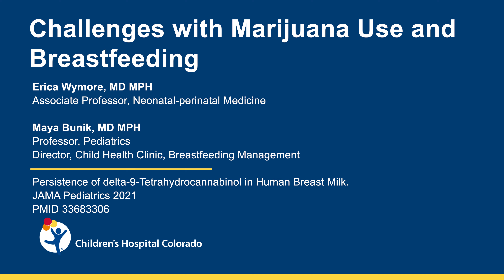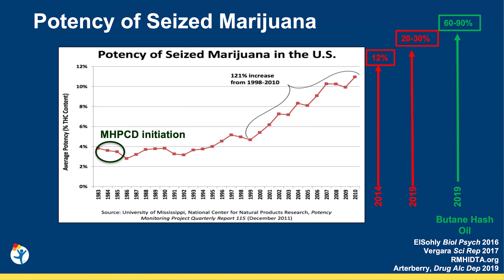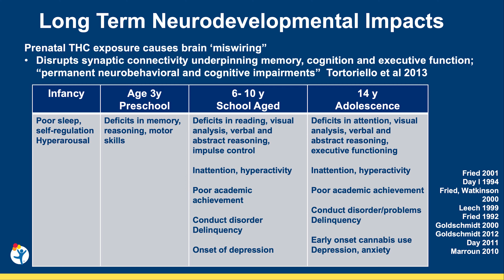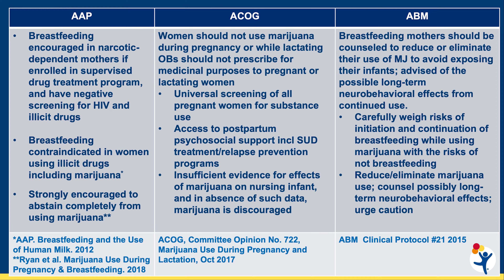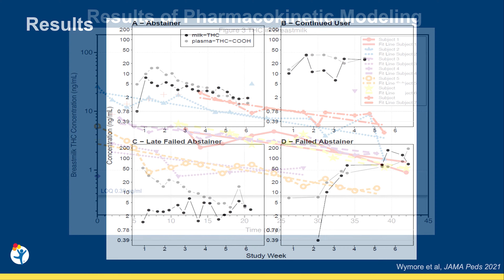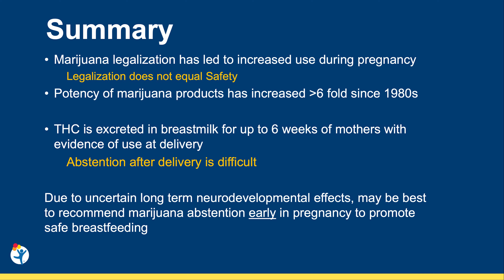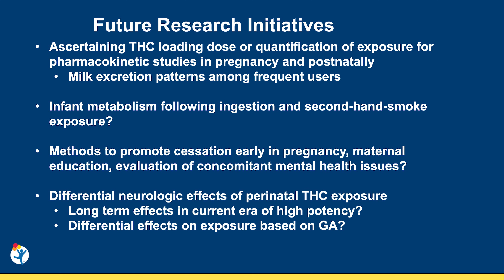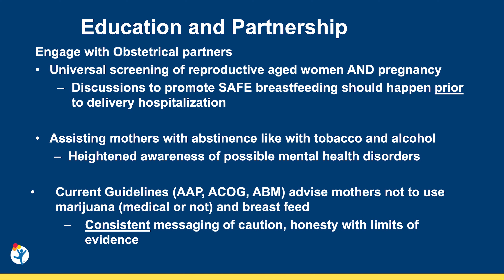Marijuana and Breastfeeding A Study of Persistence of THC in Human Breast Milk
As legalization of marijuana across the U.S. increases, the concern for vulnerable populations like pregnant and postpartum mothers continues to rise. Studied originally in the 1980s, perinatal exposure to marijuana data shows long-term neurodevelopmental effects in school-aged children through adolescence. Since then, research on marijuana and breastfeeding has been limited, with little potency evidence and information on the excretion of THC through breast milk.

National guidelines recommend abstinence from marijuana use during pregnancy and lactation, with limited data regarding the presence of THC in breast milk. Maya Bunik, MD Medical Director, Child Health Clinic and Erica Wymore, MD, a neonatologist at Children’s Hospital Colorado discuss their recent marijuana and breastfeeding research study published in the Journal of the American Medical Association (JAMA). The study aimed to analyze the amount and duration of THC excretion in breast milk from 2016 to 2019. Together they discuss the history of perinatal marijuana use, THC metabolism, study findings and future research initiatives.